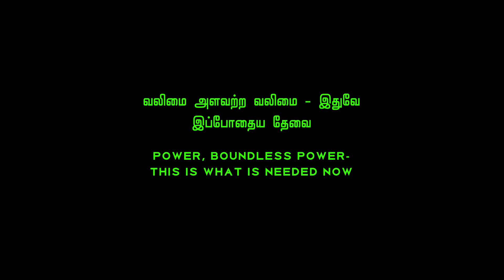GTA Valimai Glimpses | Carl Johnson | Ajith Kumar | GTA Thrillers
Video Edited by Thowfiq.

CREDITS

Movie : Valimai
Music composed & Arranged by Yuvan Shankar Raja

Starring: Ajith Kumar, Huma S Qureshi, Karthikeya, Bani, Sumithra, Achyunth Kumar, Yogi Babu, Raj Ayyappa, Pugazh & others

And Team members